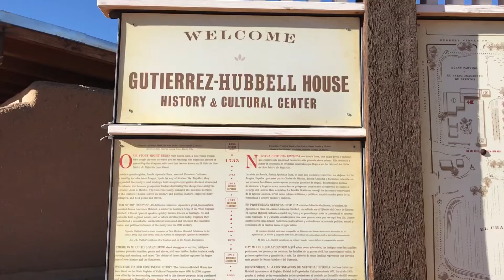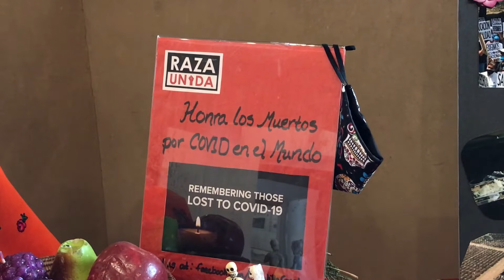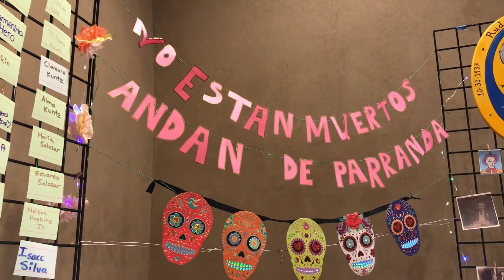South Valley community contributes to ofrenda exhibit for Dia de Los Muertos